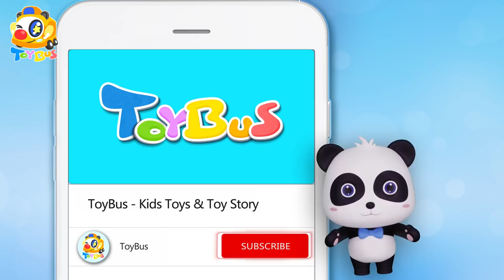Little Kelly Got Injured While Skateboarding | Pretend Play with Doctor Toys | Rescue Team | ToyBus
Little Kelly Got Injured While Skateboarding | Pretend Play with Doctor Toys | Super Panda Rescue Team | ToyBus